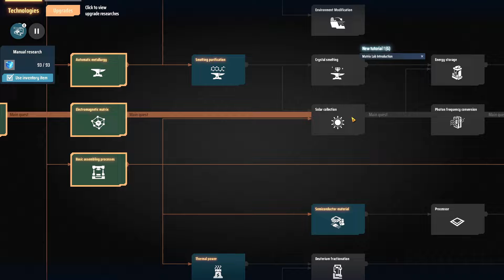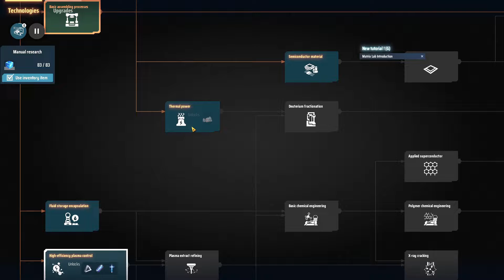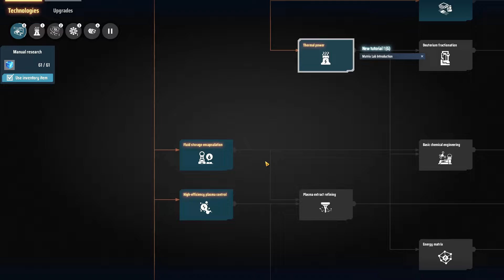Dyson Sphere Program 03. Zefektivnenie výskumu (1080p60) cz/sk